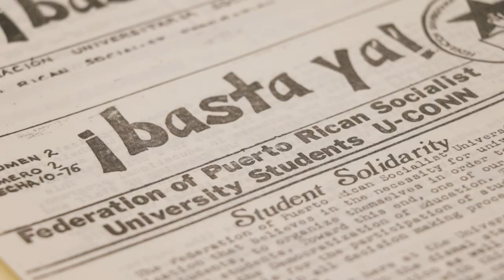Preserving Student Stories | UConn Gives 2024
Throughout the years, the UConn Library has documented historical moments, such as student-led activism at the Black Student Sit-In (1974), national championships, and much more. But what is today's experience? 20 years from now, how will we remember COVID-19, hybrid learning, and the effects of war on our community? Preserving Student Stories, a program for students, about students, and by students, will collect their experiences in audio interviews to share with students and researchers of tomorrow.

Want to support this initiative? Make a donation during UConn Gives, April 17 (7am) - April 18 (7pm) at s.uconn.edu/PreservingStudentStories